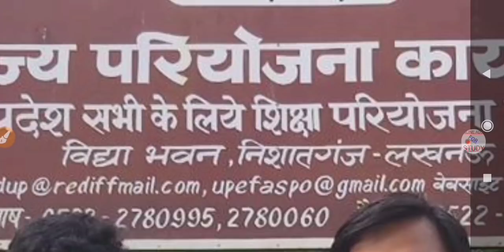Counseling Merit List | 69000 Merit List | UPPSC/UPSSSC Latest News | Teacher Recruitment 2020 News